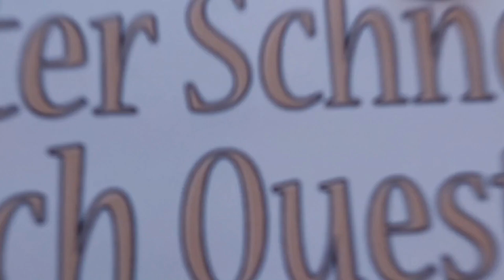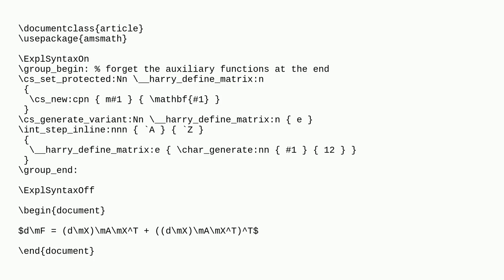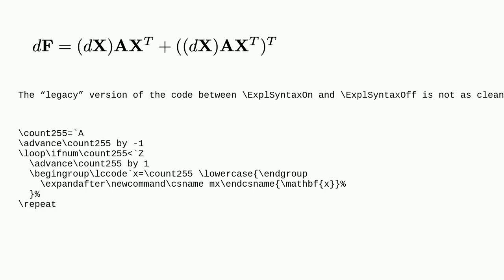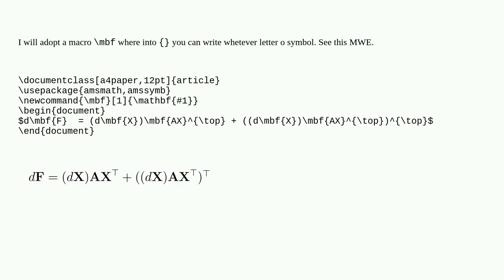Tex: Matrix equations frequently in LaTeX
Matrix equations frequently in LaTeX

A special thanks goes out to the community

  boldmath matrices math-mode